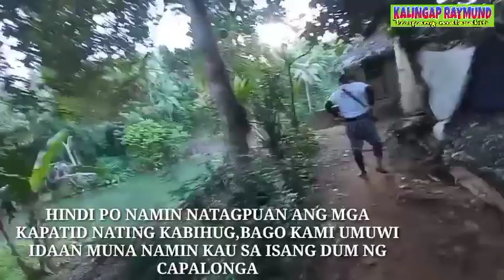Paghahanap sa mga Kapatid nating KABIHUG OR AITA | Capalonga Dum CamNorte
Please support.to all Kalingap Partner's

Please support:
@Kalingap Rab
@Engr. Ruel C. Lipat

Please Support to Our:
👉TEAM TROPANG MALASAKIT👈
@LYN ARATIA
@Rhose Brescak Vlog Europe
@Ed Versoza
@Maria Kusinera
@Scoobydrew TV
@Jose Andrino vlog

👉ATTENTION👈

📌Mag ingat po tayo sa mga SCAMMER at FAKE  FB ACCOUNT.